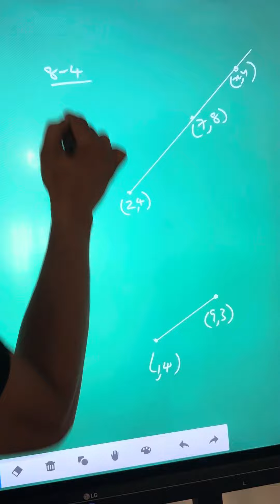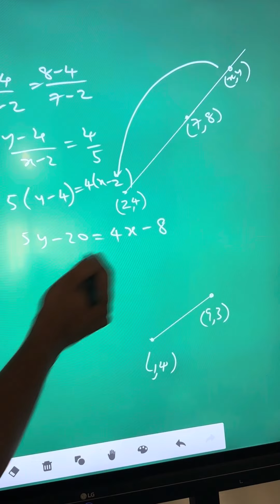SSLC Maths Guru’s Sure question 70